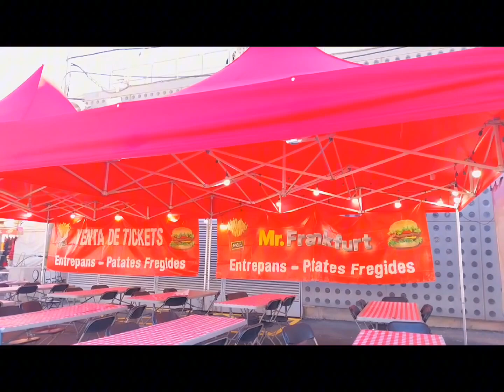বার্সেলোনা সবচেয়ে বড় মেলা @SumaiyaRobayed @soniyaakterrima @shantamatinvloginspain7576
বার্সেলোনা সবচেয়ে বড় মেলা